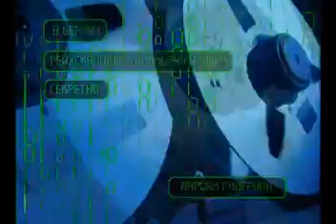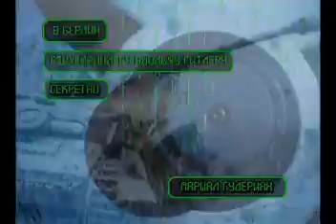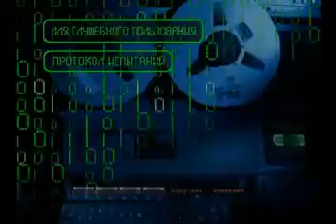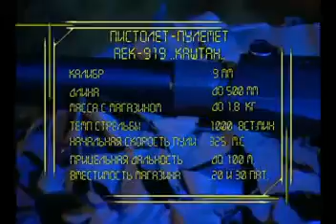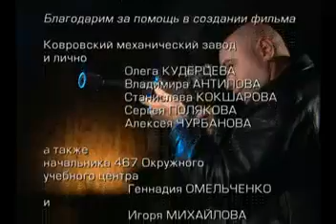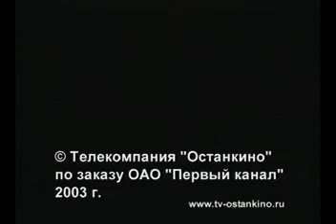Udarnaja sila 019 Pistolet special'nogo naznachenija